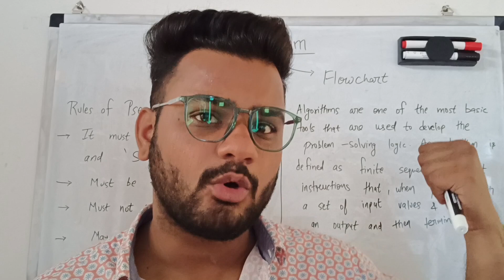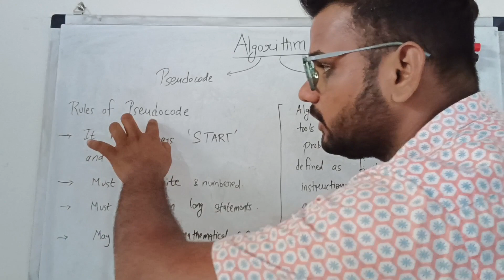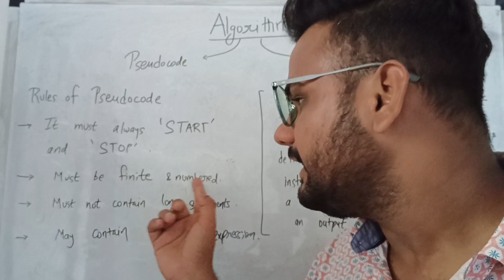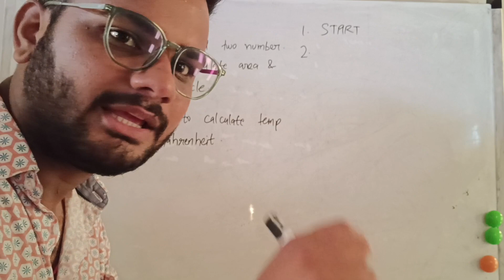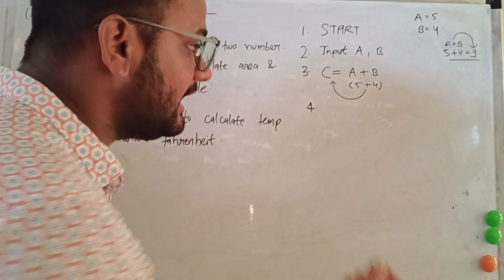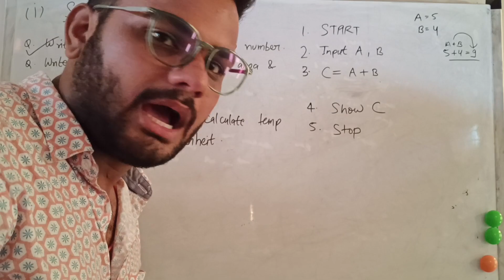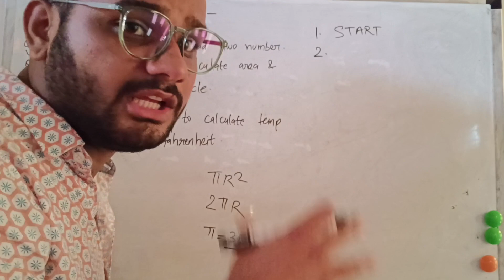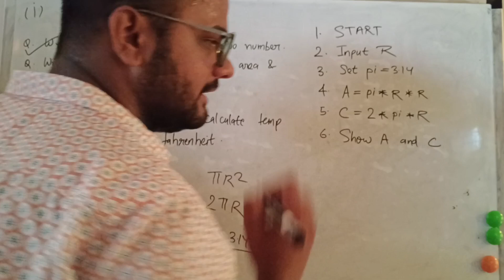What is Algorithm in Programming | Sequential Pseudocode | Programming for problem solving | Lec-3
Lecture 3 of programming for problem solving

Hi everyone In this video, we are going to see What is algorithm and pseudocode in programming for problem solving .🤞

(100% of your payment will go in Charity🥹 )